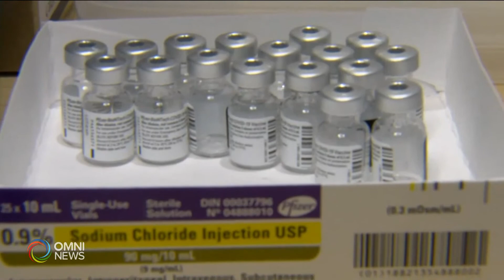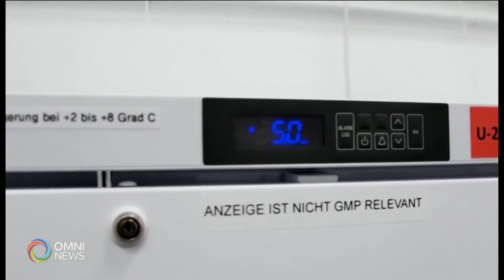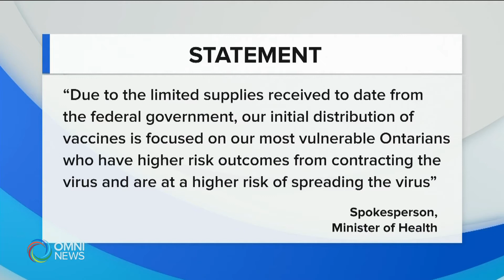Calls for prioritizing people with Down Syndrome for Phase one Covid19 vaccination